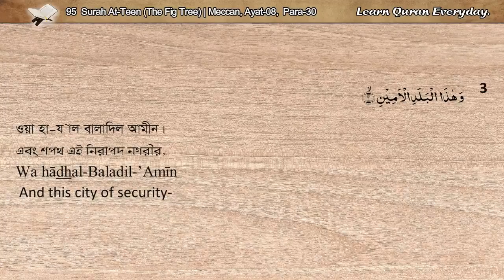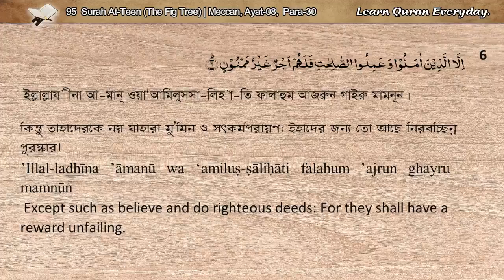95 Surah Teen (The Fig) | Quran Bangla and English Translations | সুরা তীন (ডুমুর) | التين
95 Surah Teen (The Fig) | Quran Bangla and English Translations | সুরা তীন (ডুমুর) | التين

Surah Name : ‍ Surah At Teen/ সুরা আত তীন/ التين
Meaning : The Fig Tree/ The Fig/ ডুমুর
Place of Revelation : Meccan/ মাক্কী
Total Verses (Ayat) : 08
Total Rukus : 01
Juz (Para) : 30

The surah that opens with the oath of the Divine One swearing by The Fig and the olive, and other signs, representing the Holy Land in which God revealed the Evangel, the Torah, and the Quran, and thereby guided all mankind. It is named after “the fig” (al-tīn) mentioned in . The surah questions how man can deny the Judgement, and emphasizing the importance of faith and good deeds.

The surah is also known as: The Figtree.

English Translation: Sahih International
Arabic Reciter: SM As-Surayem
English Reciter: Mahmudur Rahman
Bangla Reciter: Mahbub Subhan